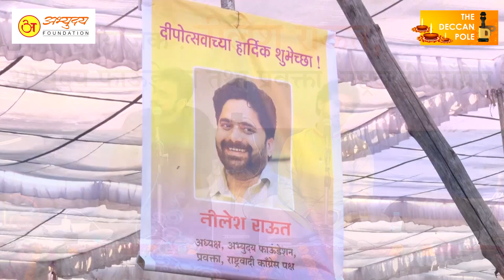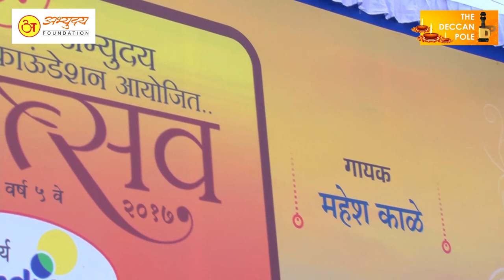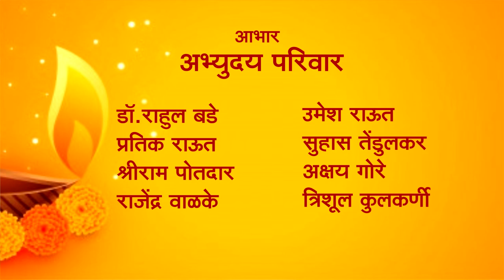Raag Ahir Bhairav | Rahul Deshpande | Mahesh Kale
मांगल्य, प्रकाश, आनंद, सकारात्मकता यांचा उत्सव म्हणजे दिवाळी. भल्या पहाटेचे गुलाबी थंडीत सुगंधी उटण्याचा दरवळ पसरवणारे अभ्यंगस्नान,दिव्यांचा झगमगाट, फटाक्यांची आतषबाजी, चविष्ट फराळ आणि संपूर्ण आनंद असा माहौल असणारी दिवाळी. त्यात सुरेल संगीत साथीला असेल तर आणखीच बहार. त्यातूनच 'दिवाळी पहाट' ही संकल्पना पुढे आली. दिवाळीच्या दिवसांची प्रसन्न सुरुवात स्वरांच्या सोबतीनं करण्याचा आनंद औरच. औरंगाबादमध्ये 'अभ्युदय फौंडेशन'ची 'दिवाळी पहाट' आपली स्वतःची ओळख बनवून आहे. दिग्गज कलावंतांना औरंगाबादकर रसिकांच्या प्रतिसादाचे अप्रूप असते. यंदा करोनाच्या काळात 'दिवाळी पहाट'चे आयोजन करता येणं शक्य नसल्याने 'अभ्युदय फौंडेशन'नं 'डेक्कन पोल'च्या साथीने अनोखी डिजिटल दिवाळी पहाट रसिकांसाठी आणली आहे. नव्या पिढीचे ख्यातनाम गायक राहुल देशपांडे आणि महेश काळे यांची मैफल. हजारो औरंगाबादकर रसिकांनी आनंद घेतलेल्या 'दिवाळी पहाट'चे हे दोन भागातले सादरीकरण. आज नरकचतुर्दशीची ही पहिली पहाट अभिजात शास्त्रीय संगीताच्या भरजरी सुरावटी घेऊन येत आहे. पहाटेचा मन प्रसन्न करणारा राग अहिर भैरव त्या मैफलीचा लखलखता दागिना आहे. दोन बंदिशी घेऊन येताहेत  राहुल देशपांडे आणि महेश काळे..त्यातली एक बंदिश स्वतः महेश काळे यांनी रचलेली आहे तर दुसरी 'अलबेला सजन घर आयो' ही रसिकप्रिय पारंपरिक बंदिश ! चला तर मग आनंद घेऊ या स्वरोत्सवाचा. 'अभ्युदय'ची दिवाळी पहाट आणि 'डेक्कन पोल'ची साथ!